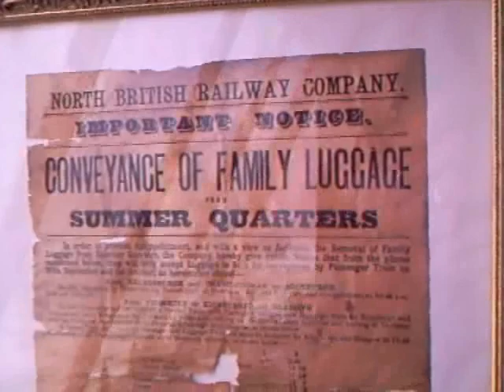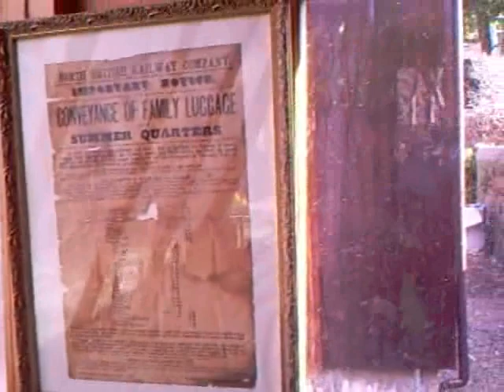TRAINSPOTTING TRAINSPOTTING AT AUCHTERTURRA.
O GAUGE LAYOUT IN GARDEN SHED - ACE TRAINS